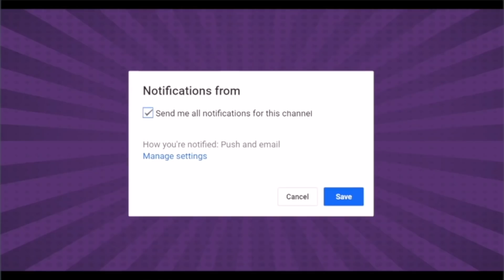बॉर्डर से अर्नब को फौजी की धमकी का वीडियो देशभर में हुआ वायरल